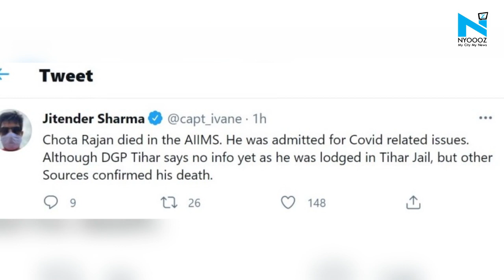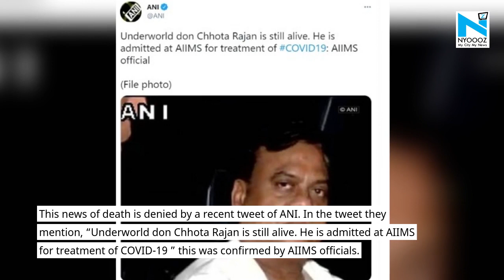Truth behind Chota Rajan death news in Delhi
Underworld Don Chota Rajan’s death news headline is flooded everywhere on social media. People are tweeting, sharing posts, but no one has yet confirmed about the news.
As per Jitendra Sharma, tweets, “Chota Rajan died in the AIIMS. He was admitted for covid related issues. Although DGP Tihar says no info yet as he was lodged in Tihar Jail, other sources confirmed his death.”